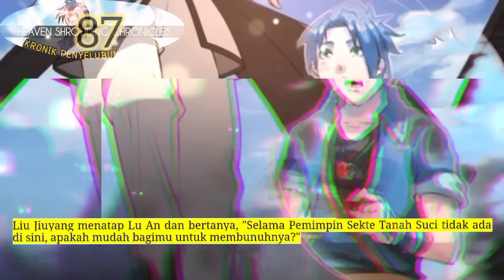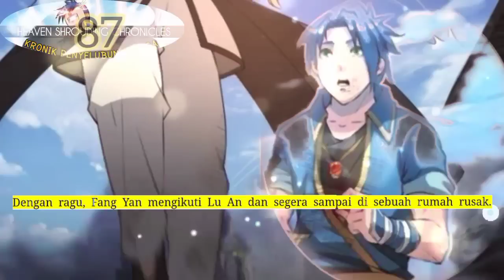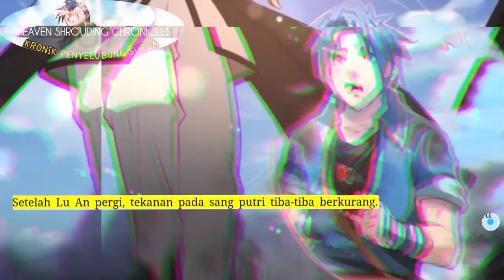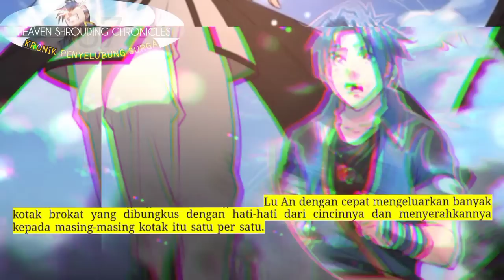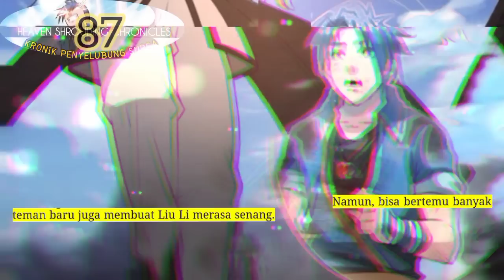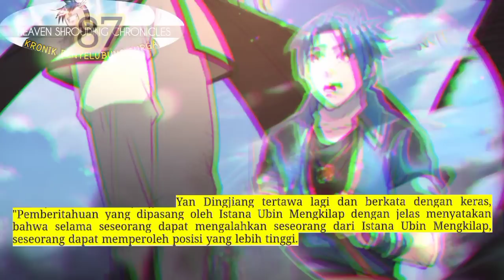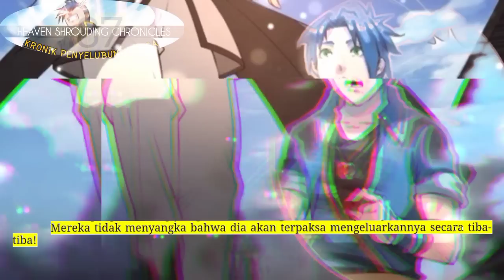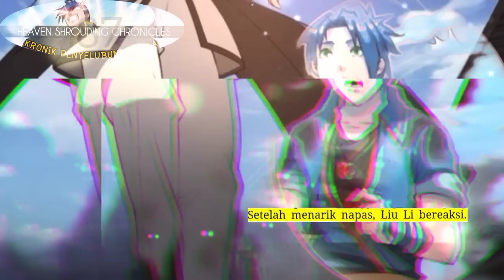Kronik Penyelubung Surga season 87